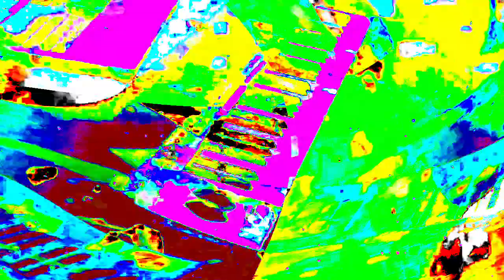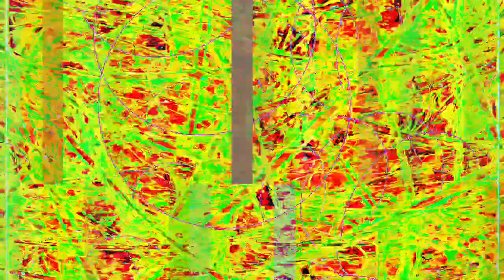[EPILEPSY WARNING] Movie 24 01 16 02h55m03s